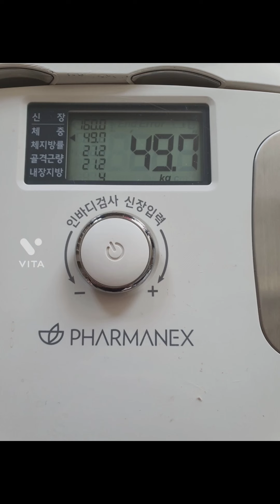2022.4.2.토 끈기프로젝트_운동편 켈리운동클럽 켈리스운동 Day2 켈리최생각파워 대한민국꿈대표 뱃살엔딩22일차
끈기프로젝트 2일차/100일

뱃살엔딩21일차

몸무게가 드뎌 변화가 왔습니다.

52키로 53키로에서 변화없었는지 몇년째

50.5까지 빠지더니 49.5가 되었네요.

원하는 몸무게 47키로

뱃살엔딩과 함께

기대해봅니다.

끈기프로젝트 운동 100일 뒤에도 더 멋진 배가 되겠죠?